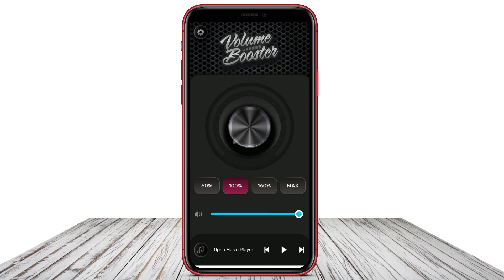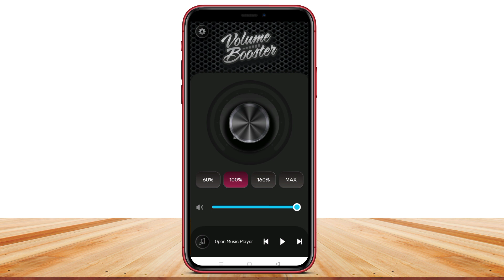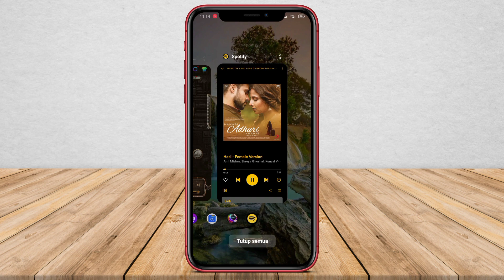3 Aplikasi Menambah Volume Suara di Android Terbaik 2024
Aplikasi Menambah Volume Suara di Android Terbaik adalah aplikasi yang dirancang untuk meningkatkan atau memperbesar volume suara pada perangkat Android. Aplikasi ini memungkinkan pengguna untuk memiliki kontrol yang lebih baik atas tingkat volume suara pada ponsel atau tablet mereka. Beberapa fitur yang biasanya ditawarkan oleh aplikasi ini termasuk pengaturan volume yang lebih sensitif, equalizer suara, dan efek suara khusus. Aplikasi ini sangat berguna untuk mereka yang ingin meningkatkan pengalaman mendengarkan musik, menonton video, atau melakukan panggilan telepon dengan meningkatkan volume suara secara keseluruhan.

Itulah 3 aplikasi volume booster terbaik android yang dapat kami rekomendasikan untuk anda.